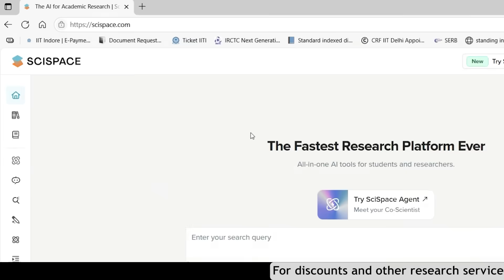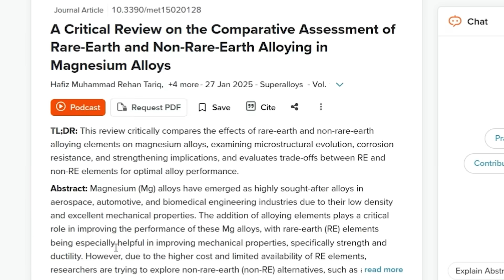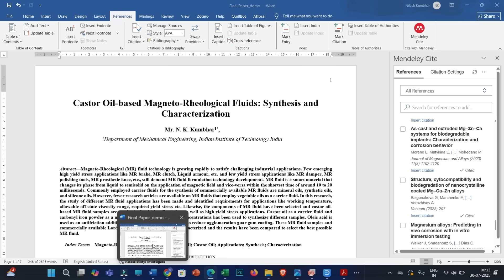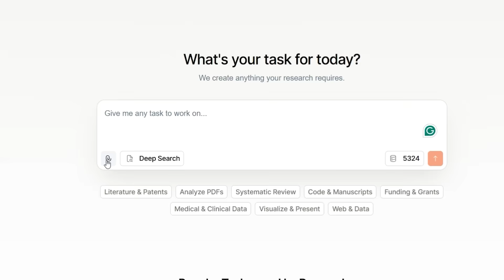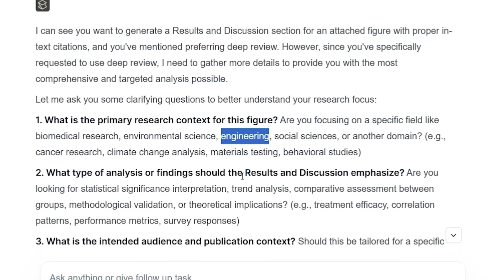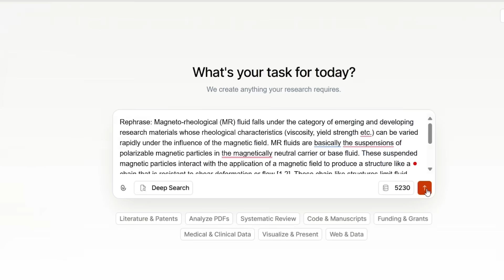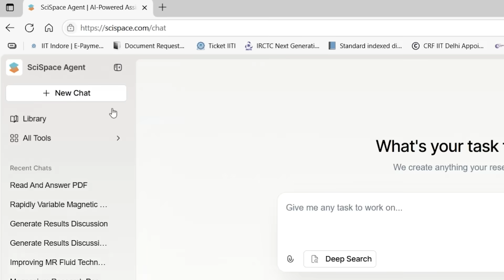Introducing SciSpace AI Agent – The Future of Academic Writing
🎓 Write, Edit & Publish Faster with SciSpace AI Agent! 🚀
Tired of struggling with literature reviews, paraphrasing, or journal selection? The newly launched SciSpace AI Agent is here to supercharge your research writing with the power of artificial intelligence!

💥 Exclusive Discount for My Viewers (Limited Offer) 💥
🎁 Use Code: `NILESHSA40`

🔬 Whether you're a PhD student, researcher, or academic writer—this AI agent can transform the way you work. Watch till the end to see real examples and prompts!

🚀 Ready to publish smarter? Join our 2-Day LIVE Training on ‘Research Paper Writing to Publication: Smart & Ethical AI Integration.’ Don’t miss this chance to level up your research game!